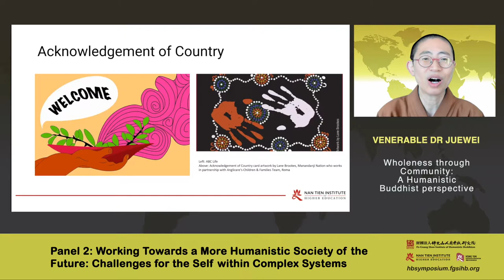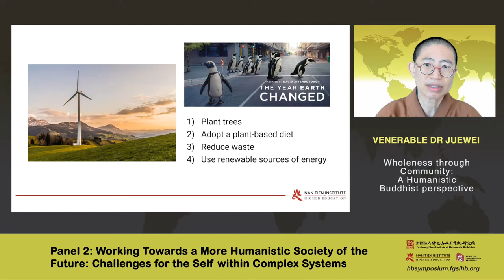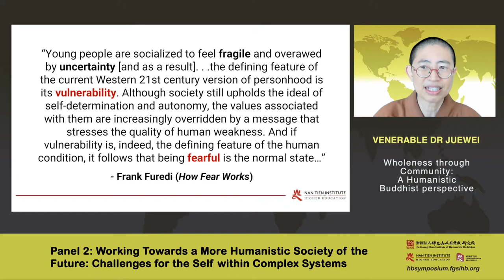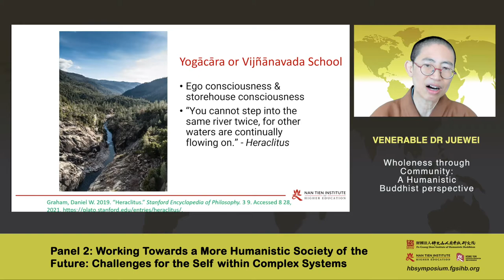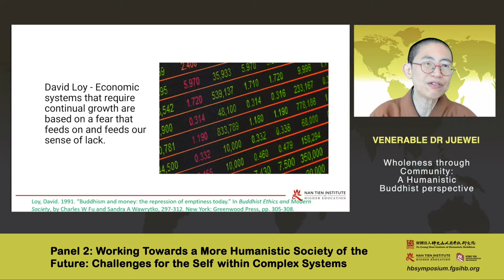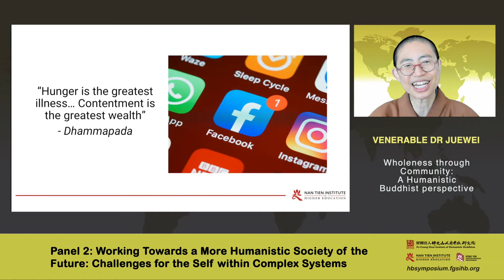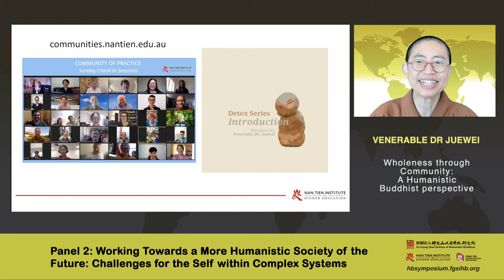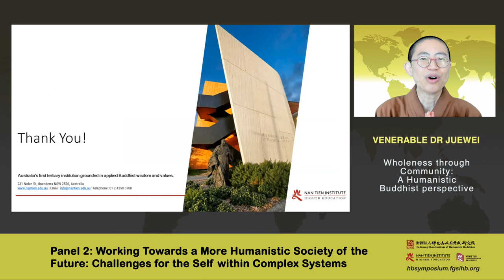Panel 2: Venerable Dr Jue Wei - Wholeness through Community: A Humanistic Buddhist perspective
The 8th International Symposium on Humanistic Buddhism

Event Date:
Saturday 6th – Monday 8th November 2021

The 8th International Symposium, held online at Nan Tien Institute (NTI) in Australia, is the first International Symposium on Humanistic Buddhism held outside of Taiwan, since its inception.

Speaker: Venerable Dr Juewei
Venerable Dr Juewei holds a Ph.D. in Religious Studies, a Master of Arts in Buddhist studies, a Master of Business Administration, and a Master of Science in Computer Science and Engineering. Juewei began her career as an applied R&D engineer in Artificial Intelligence systems in the 1980s, however made her decision to join the Fo Guang Shan order when she realised that she could be of the best service to humanity through promoting humanistic values in an increasingly divided world. Juewei is now Head of Program for Humanistic Buddhism, Director of the Humanistic Buddhism Centre, and Senior Lecturer at Nan Tien Institute in Australia, where she teaches subjects supported by her research.

Topic: Wholeness through Community: A Humanistic Buddhist perspective
The global impact of Covid-19 has been profound; it literally redefines the way we live and interact with one another. Yet, this extended pandemic also offers humanity an opportunity to reflect on what we have been invited to learn. Any change in a tightly woven world has systemic health, economic, political, environmental, social, and cultural consequences, just to name a few. This presentation joins the interdisciplinary dialogue in understanding the worldwide reaction to this crisis and more importantly, in co-creating possible responses ahead. Reviewing the wisdom in the Buddhist Perfection of Wisdom (prajñāpāramitā) literature and the actions of Venerable Master Hsing Yun’s demonstrated ability to rise to challenges in the past few decades, this presentation will demonstrate how Buddhist wisdom may contribute towards dismantling the constructed, especially recognising and severing ignorance and craving. With a better understanding of the true nature of our experiences comes the ability to leverage the power of communities in the face of vulnerabilities. This presentation will also review the extent to which the digital world has served as a new platform to exercise prajñā wisdom through community compassion.